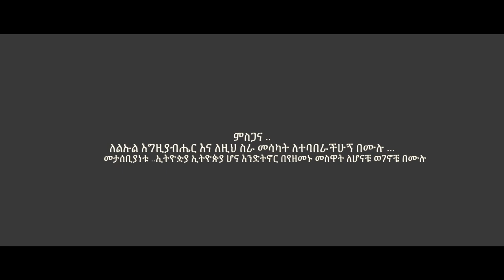Ethiopian Music: Moges Ababu (Ferejina) ሞገስ አባቡ (ፍረጂና) - New Ethiopian Music 2018(Official Video)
Ethiopian music.